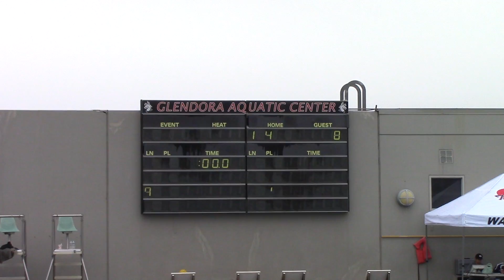Nogales Tournament Play
Edison 14 v. San Dimas 8
October 13, 2018 Part 7